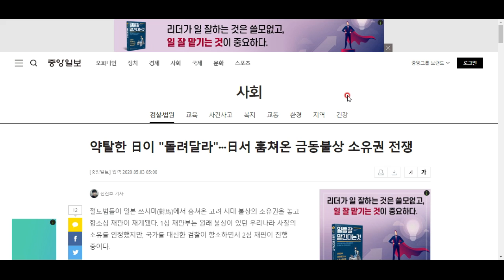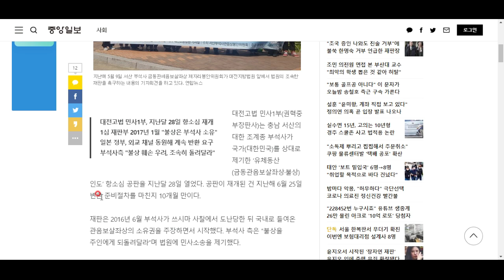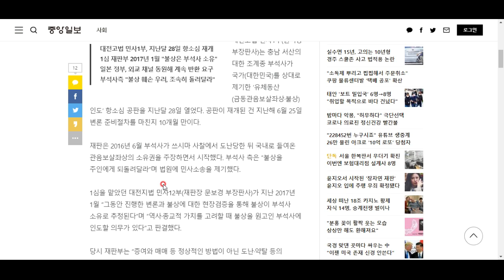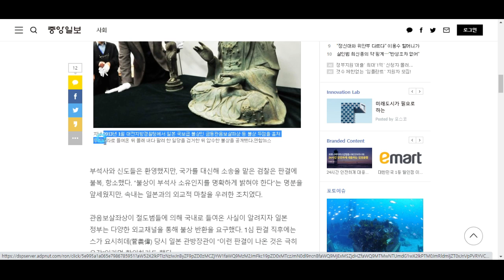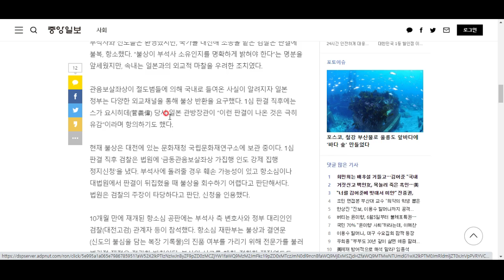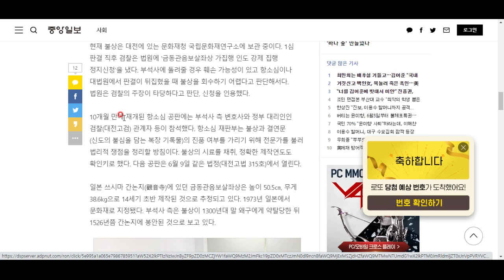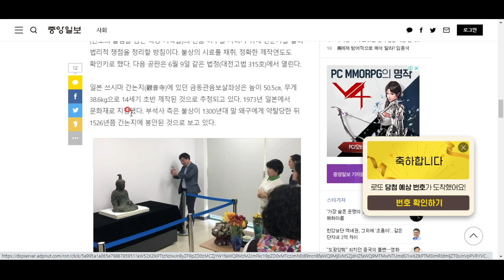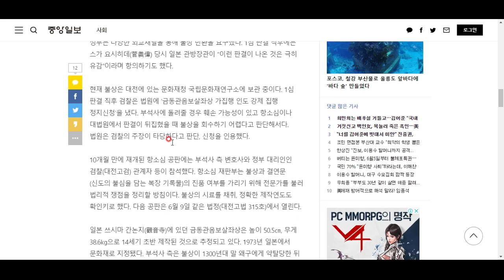일본이 훔쳐간 불상을 다시 훔쳐왔다??!! 이 신기한 사건에 대해 알아봅시다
세상엔 진짜 별일이 다 있군요...